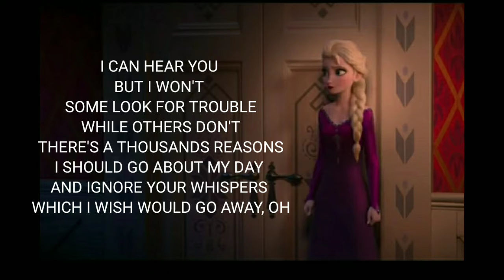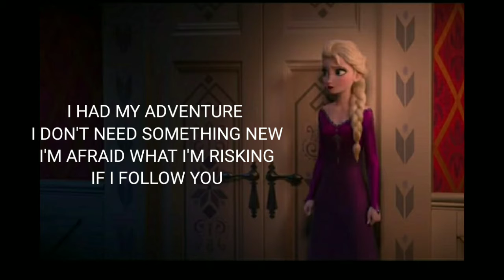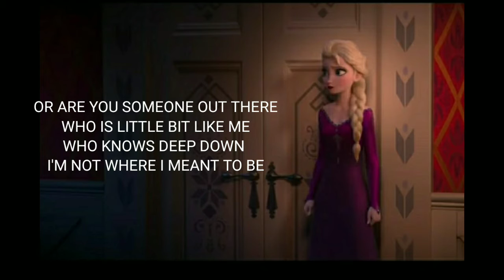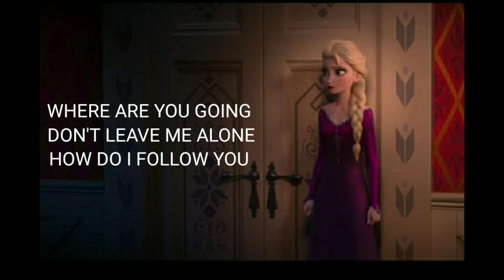Into the unknown FROZEN 2 - Idina menzel, Aurora lyrics video | Agent Muffin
Into the unknown FROZEN 2  - Idina menzel, Aurora lyrics video | JOIN THE BEATS |